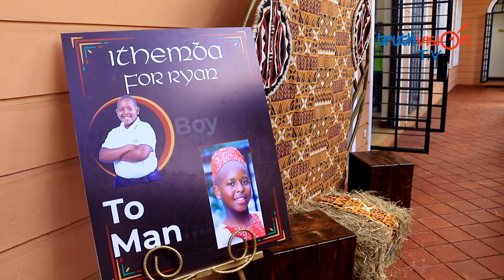Ithemba ceremony in Kenya - We do all event coverage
This is a free broadcast, non-monetized channel, with content aimed to educate, entertain, inspire and motivate you.